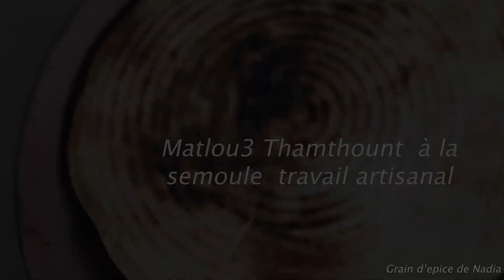Matlou3 à la semoule travail artisanal